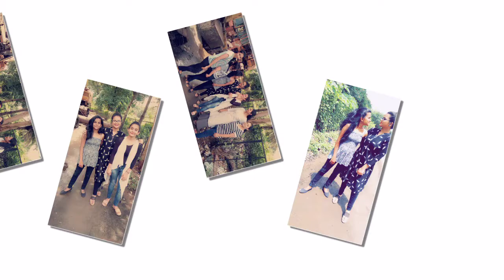JEENAL BIRTHDAY 2019